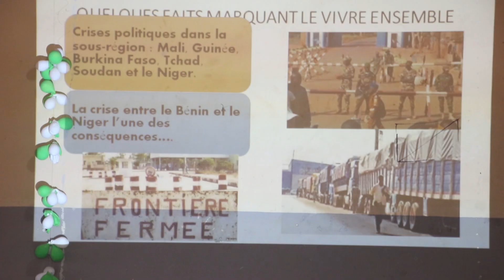Table ronde sur le vivre ensemble en période Oro par le dialogue interculturel/réligieux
REPAC-SJ-BENIN, CACD ONG, Olouboumi Evénementiel se mettent ensemble  pour promouvoir le vivre ensemble par le dialogue interreligieux/interculturel